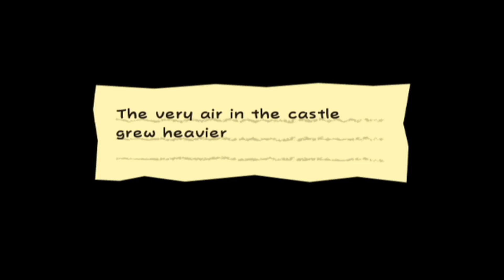Super Paper Mario: Level One [19] "L-ternate Dimentios"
You wouldn't believe how proud I am of that title.

Super Paper Mario: Level One is a challenge run of Super Paper Mario where I used a gecko code to constantly keep my score at zero.
This means it'll be impossible to level up, so I'll have to play through the entire game with 10 HP and an attack power of one.

There are no other rules and no items are banned.
On a side note: Even if I use an HP Plus or Power Plus, the code resets my stats anyway.